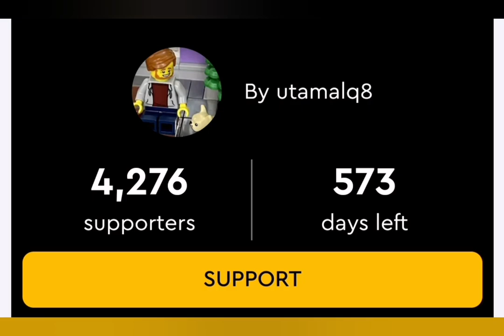LEGO Modular Coffee Shop